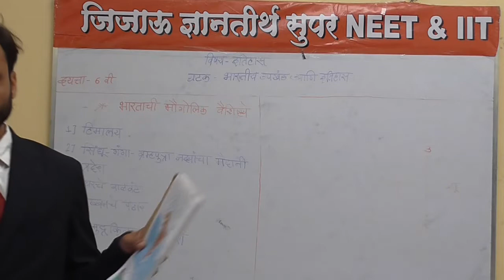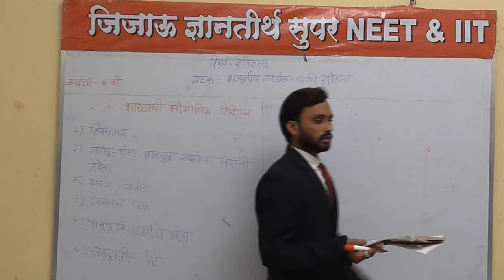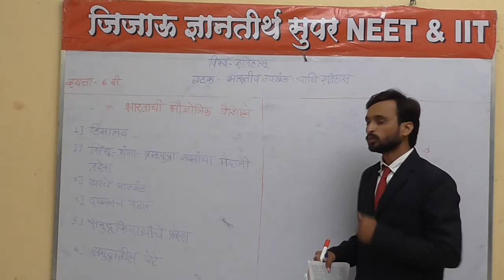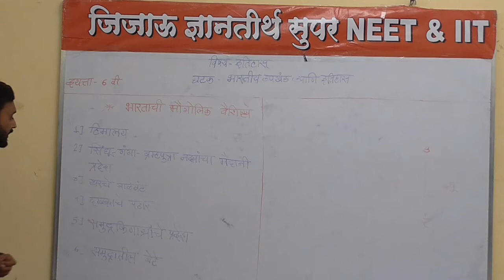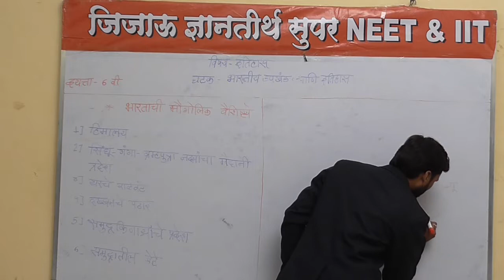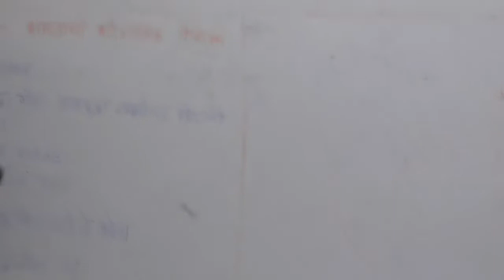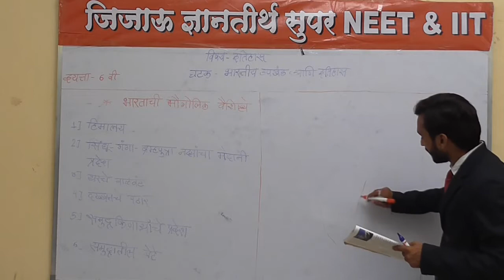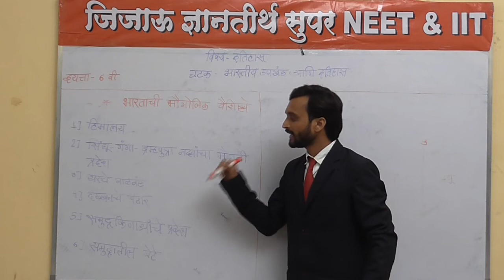History Class 6